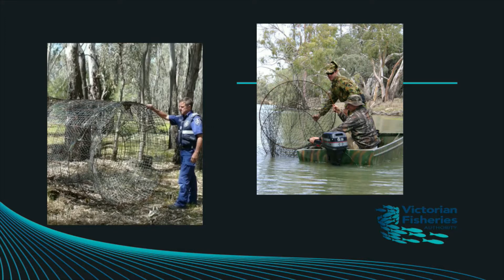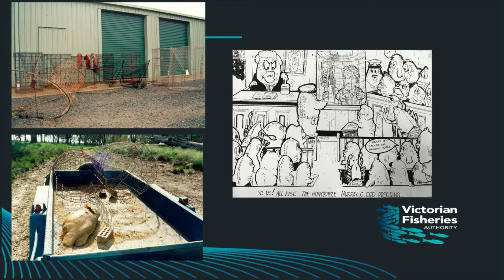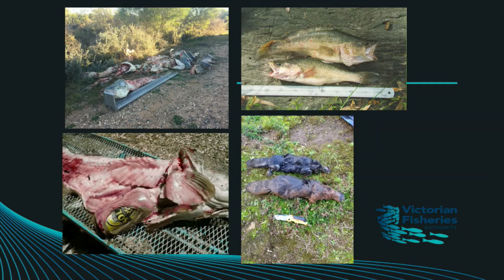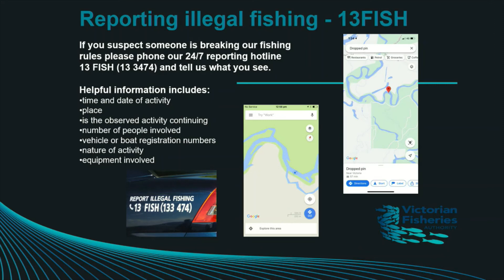youtube video #-MAhGmtWwFQ